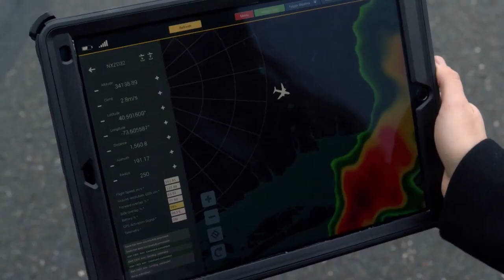Remember when Ben and Michaela were just a little too late? Daly Kidnaps Fiona for One Last Mission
Daly Kidnaps Fiona for One Last Mission